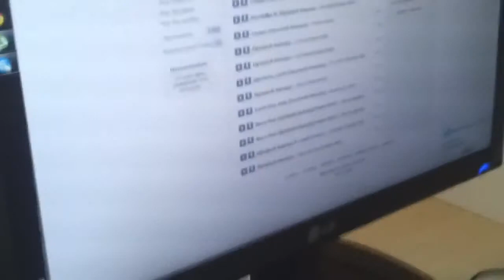VLOG : Однажды вечером, делать было нечего ))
Я и мои друзья